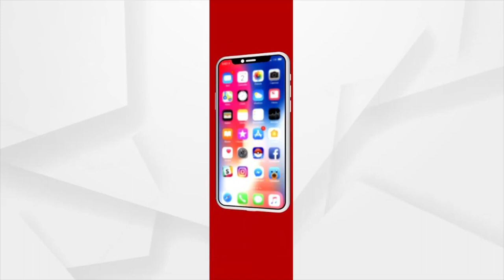Narayana School Celebrates Convocation Day